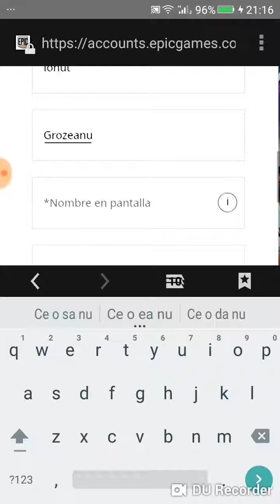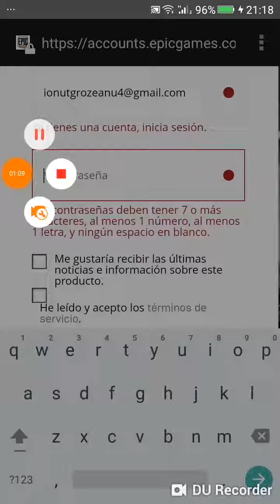Beta fornite android ( pre-registro in description)